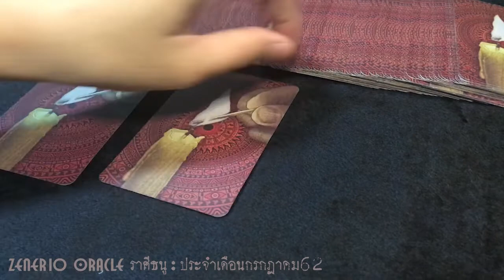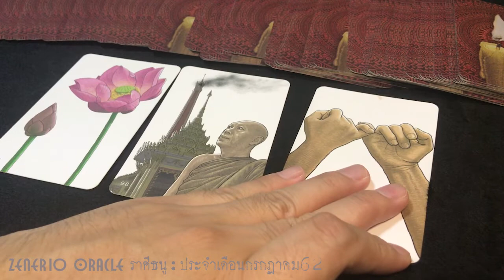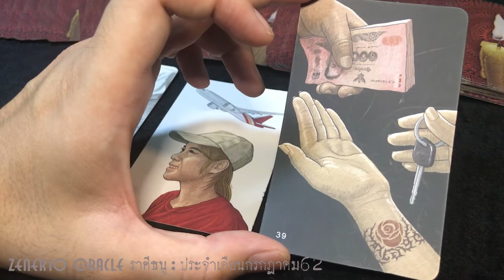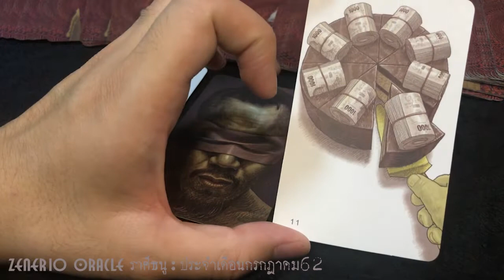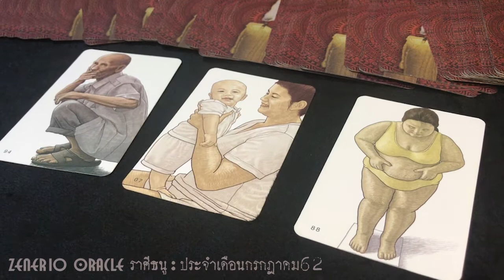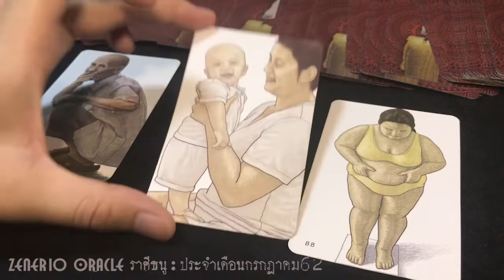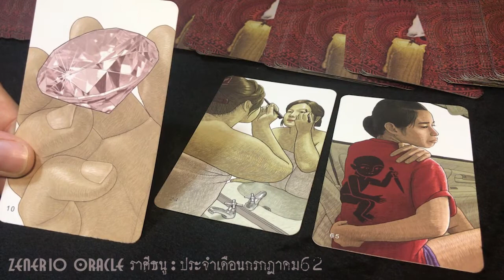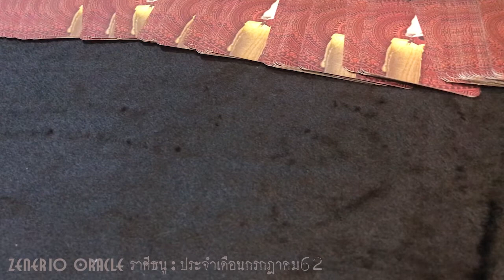ดวงราศีธนู : กรกฎาคม 62 [Zenerio Oracle] EP.12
เปิดไพ่ออราเคิล ทำนายดวงประจำเดือนกรกฎาคม 2562 ของชาวราศีธนู

- สนใจดูดวงส่วนตัว ทักแชทข้อความไปที่ FB